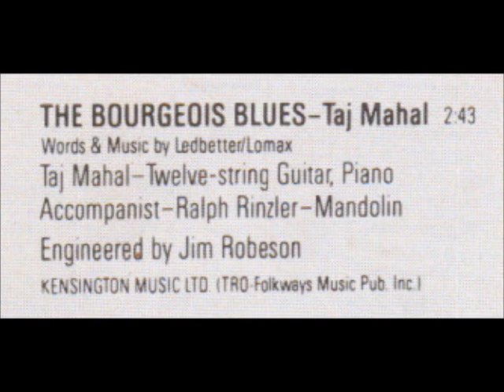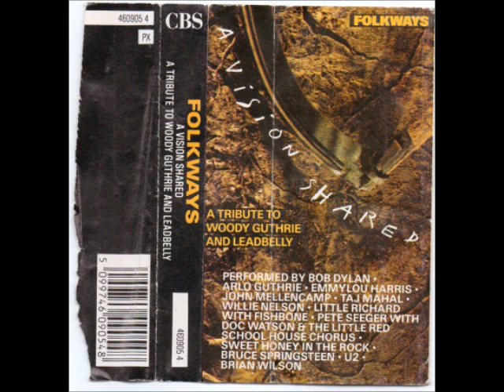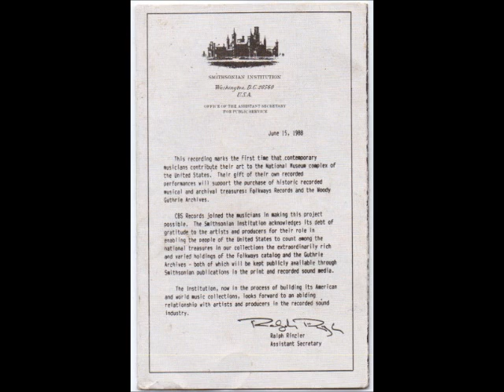♫ TAJ MAHAL ♫ THE BOURGEOIS BLUES [tape CBS 460905-4 @ 1988]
Side 2 Track 3 : ♫ TAJ MAHAL ♫ THE BOURGEOIS BLUES [tape CBS 460905-4 @ 1988]. From tape "FOLKWAYS - A VISION SHARED", A Tribute to Woody Guthrie & Leadbelly. A Leadbelly song.
Sound recording administered by: SME.